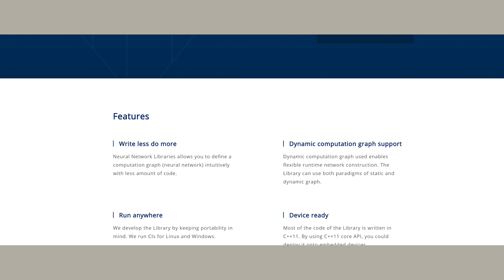A new challenge in the world of AI and robotics: Sony's challenge /AIロボット事業における”創造と挑戦”: ソニーの飽くなき挑戦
Since its foundation in 1946, Sony has been creating not only products, but the way people live through movies, music, games, cell phones and electronics. Now, Sony is taking on a new challenge in the world of robotics and AI.

ソニーは、エレクトロニクスから始まり、世界に先駆けた製品やサービス、新しい文化を生み出してきました。 また、AI × Roboticsへの新たなるチャレンジに向けて動き出しています。